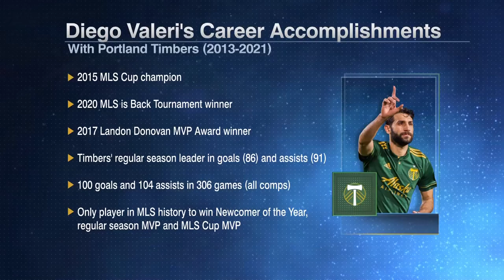Diego Valeri is one of the best players in MLS history - Ale Moreno | ESPN FC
ESPN FC’s Alejandro Moreno explains what Diego Valeri meant for the Portland Timbers after the announced he’d be leaving the club after nine seasons.